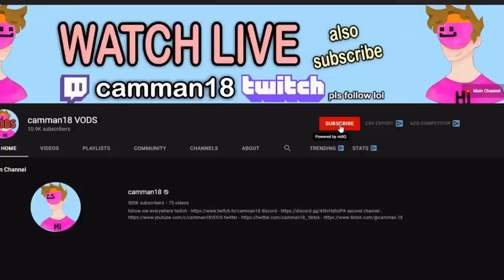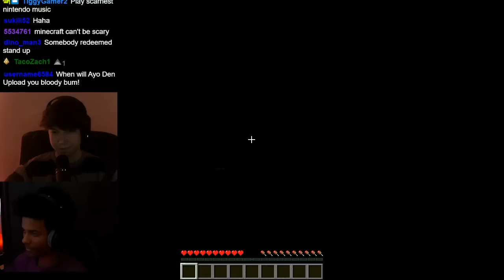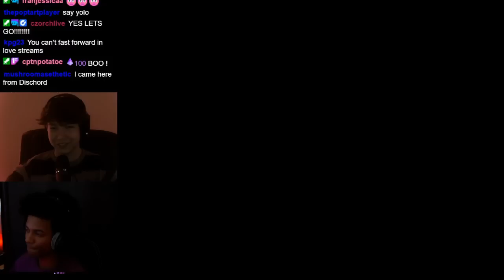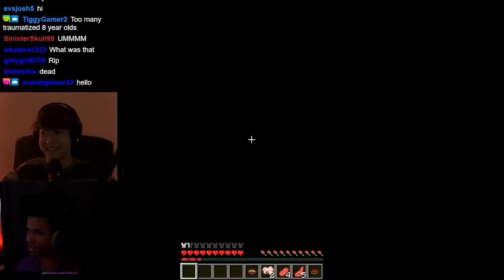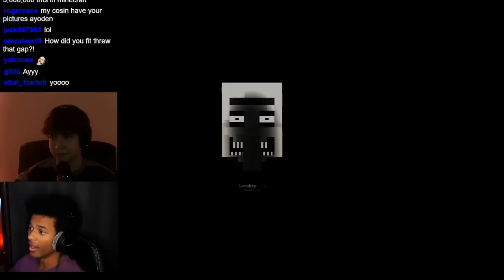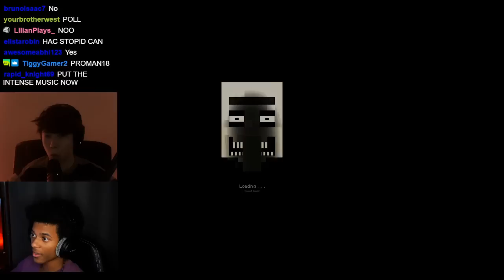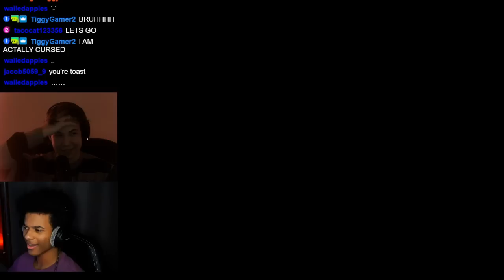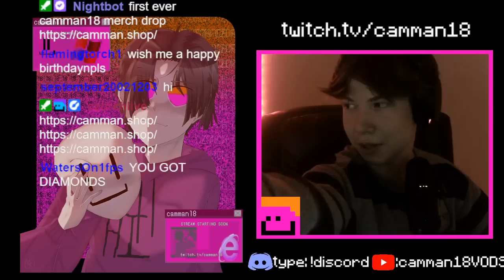HORROR MAPS with AYODEN [Halloween Special] camman18 Full Twitch VOD